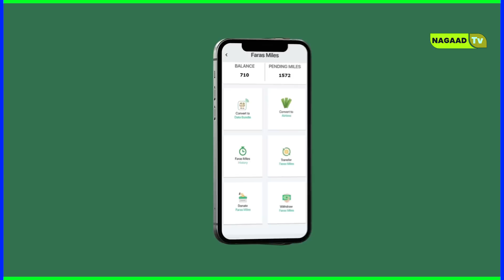"Xabad jojintu Ma Dhaqan bay ku xidhantahay mise Muse?"Bayan kayaga waxaa ku cad ..Garad Mukhtaar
Nagaad Tv haddaanu nahay waxaanu idinla wadaagay naa  Qisooyinkii Nabiyadda naxariis iyo Nabadgalyo Korkooda ha ahaateee ku asxaabta ,kuwii Dadkii Xikmadda lahaa
wacdiyo iyo waxkasta oo bulshadeena wax tar u leh dhaqan iyo diin labadaba

fadlan ku soo biir Barteena Dhiiri Gali oo sii gaadhsii Dadka wanaaga .
"Xabad jojintu Ma Dhaqan bay ku xidhantahay mise Muse?"Bayaan kayaga waxaa ku cad .. Garad Mukhtaar Garaad Cali Buraale